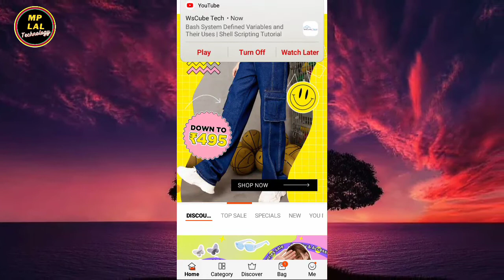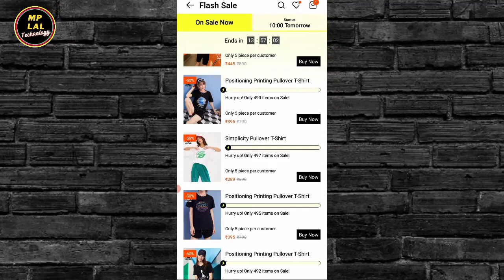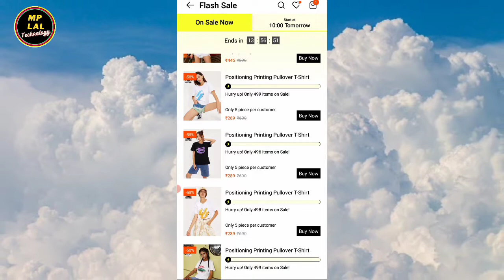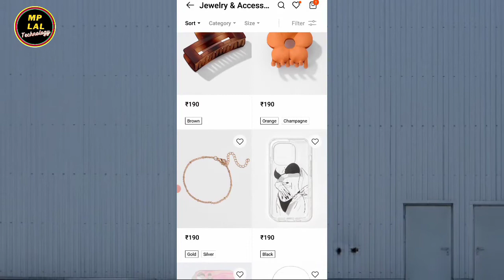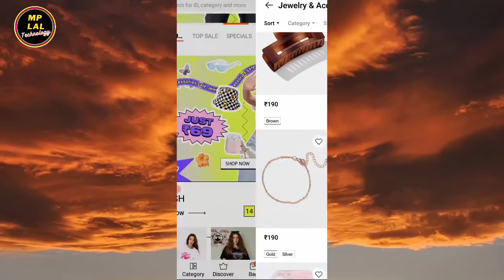Urbanic App Me Flash Sale || Urbanic App Se Free Saman Kaise Kharide Hain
Dosto is video me maine aapko bataya hu ki urbanic app per flash sale me shopping kaise karenge